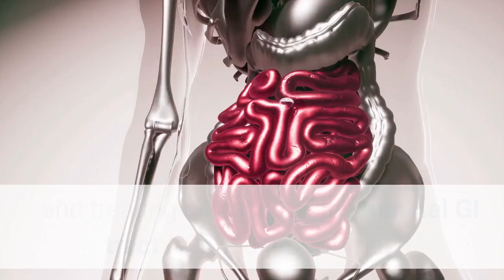Rectal bleeding New York | Best Gastroenterology Doctors NYC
Best Gastroenterology Doctors NYC

BB, 51 E 25th St suite # 426,

At Best Gastroenterology Doctors in New York City, our practice is designed to provide specialized care for patients using both sophisticated equipment and advanced medical procedures to diagnose and treat more complicated digestive disorders. Our NYC gastroenterology practice is committed to providing comprehensive care to meet all of your digestive health needs.

Gastroenterology is a specialty involved in preventing, diagnosing, and treating diseases of the luminal GI tract (esophagus, stomach, small intestine, colon and rectum) liver, gallbladder and pancreas.

The Best Gastroenterology Doctors performs complex diagnostic and therapeutic procedures to treat conditions such as abdominal pain, peptic ulcers, diarrhea, Crohn’s disease, hemorrhoids, rectal bleeding and celiac disease.

At our state of the art medical office, we are dedicated to providing each patient with superior medical diagnosis and  treatment in a comfortable, safe atmosphere.

Manhattan Gastroenterology is a modern and dynamic gastroenterology practice delivering high quality individualized health care in multiple convenient locations in Manhattan.